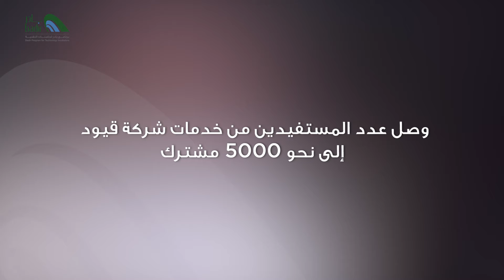منصة قيود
قيود هو نظام محاسبي يُقدم كخدمة سحابية للمنشآت الصغيرة والمتوسطة ويوفر عدة خدمات، مثل ادارة العملاء والفوترة.
احد المشاريع المحتضنة في برنامج بادر.